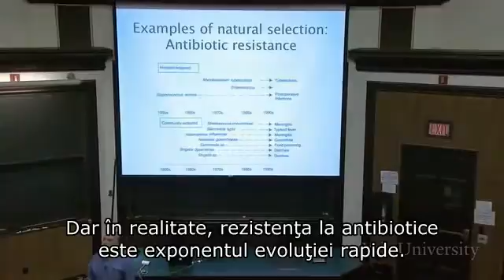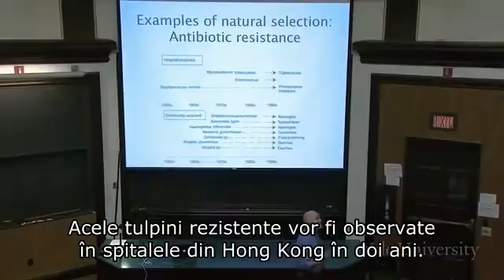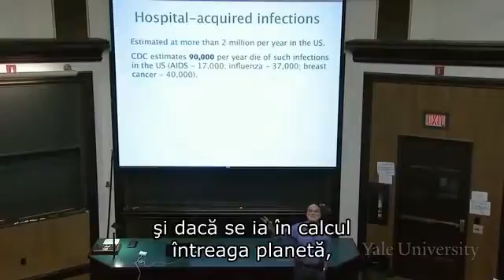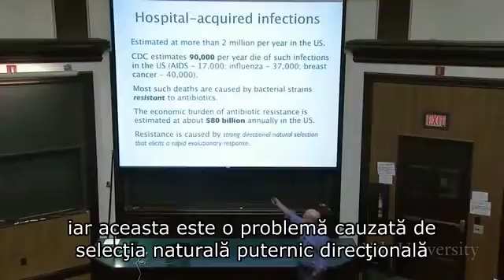Selectia naturala 1 - Rezistenta la antibiotice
Primul caz de evolutie rapida - rezistenta la antibiotice.

Stephen C. Stearns, Principiile evolutiei, ecologiei si comportamentului (Universitatea Yale: Cursurile Open Yale), (Accesat la 9 martie 2010).